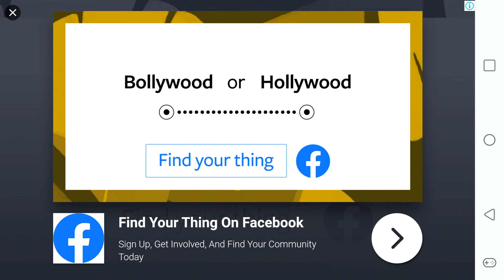Impossible Tracks Truck Driving: Truck Racing Game - Android - Gameplay 2K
Welcome to the world of Impossible Truck Racing Game. One of the best truck driving game with endless tracks. Impossible truck racing game provides you the most thrilling experience of sky high tracks. If you’ve passion of impossible truck game, then this game is for you! Beat your rivals in endless and sharp roads in the mid of sky with impossible tracks racing. Perform crazy truck driving stunts on impossible tracks and complete most adventurous sky high ramp missions.

Impossible truck racing provides you an opportunity to drive American trucks in high sky on the top of clouds. Perform extreme truck stunts on narrow impossible tracks. Drive your truck with top speed and make high jumps with trailer attached to your impossible truck game. This impossible truck stunt game is going to test your truck stunt skills. You can upgrade your truck, so you can perform accurate stunts with better handling and acceleration. The track is so tricky that It needs perfect timing and speed to execute impossible stunts. Stay focused which driving monster truck and reach finish line before you run out of time.

EXTREME TRUCK DRIVING GAME EXPERIENCE:
In This impossible racing game you will drive monster trucks with heavy trailers attached. You need to have control over your trucks otherwise your American truck will fall off the impossible track. You will also have to complete each impossible tracks racing mission before the timer ends. Beware of hurdles, the may move your truck away from the endless track. Don’t lose the control of your monster truck and fly over the dusty containers.

MOST ADDICTIVE IMPOSSIBLE TRUCK DRIVING GAME:
Each level of this truck racing game will provide you different environment. Zig-Zag impossible tracks and scary sky high roads will provide thrilling experience of impossible driving game. You will be addicted to this impossible racing game. Enjoy endless impossible truck game with multiple trucks and trailers. Driving mega truck on sky high track is difficult task to perform, avoid falling from impossible tracks and keep your truck on road. Perform your duty as a truck driving game expert and transport cargo in this impossible truck stunt game.

Are you ready to drive the most thrilling impossible truck? If you love truck driving games, then this game is definitely for you. Download impossible tracks racing game and show your monster truck driving skills. Be the master of impossible tracks and enjoy endless racing game!

Impossible Tracks Truck Driving: Truck Racing Game Features:

★ Realistic Environment & Vehicle Controls
★ HD Graphics
★ Multiple American Trucks
★ Impossible Racing Game
★ Challenging Obstacles & Roads
★ Addictive Gameplay with hours of fun!